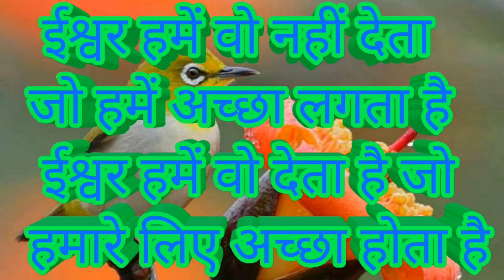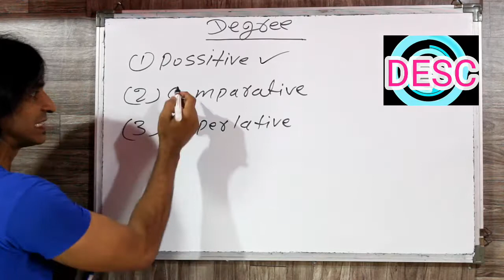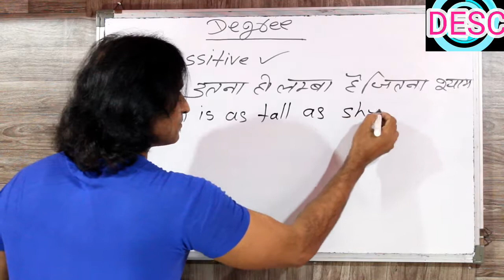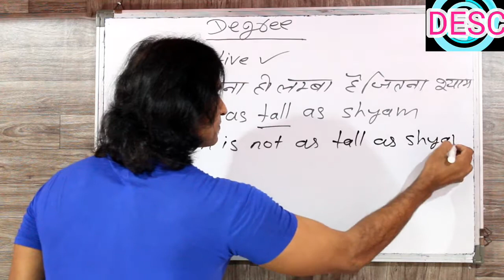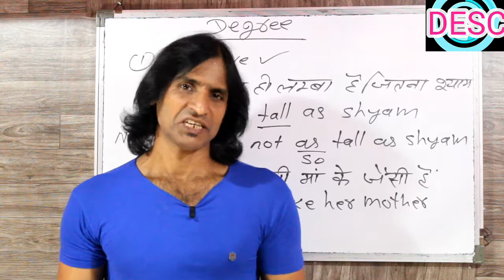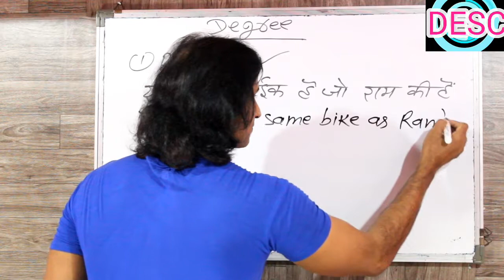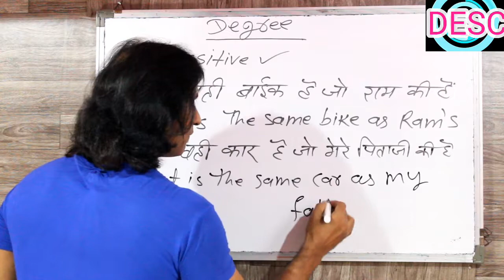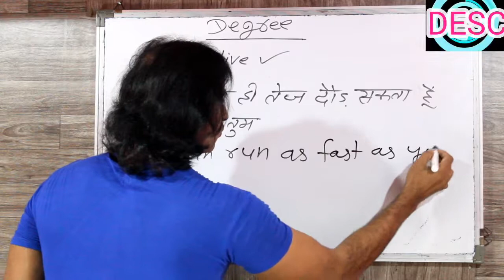CLASS 50 आइये सीखते है POSSITIVE DEGREE